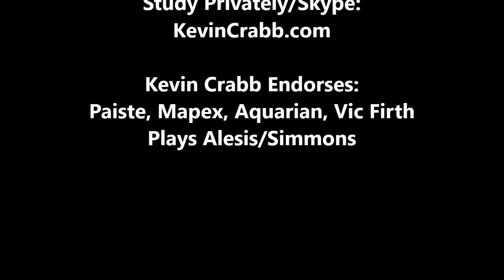Kevin Crabb Drum Solo Up And Down Motions (06/16/23)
Kevin Crabb Drum Solo Using Spivack Up And Down Motions As Taught To Him By Richard Martinez... LA Studio